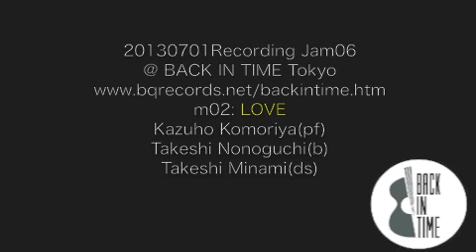LOVE/BIT RecJam06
20130701 Recording Jam06
@ BACK IN TIME Tokyo
m02: LOVE
Kazuho Komoriya(pf)
Takeshi Nonoguchi(b)
Takeshi Minami(ds)